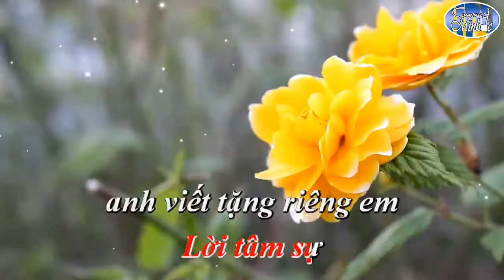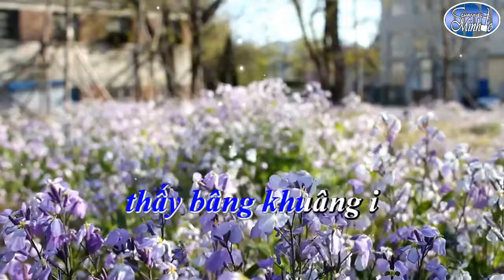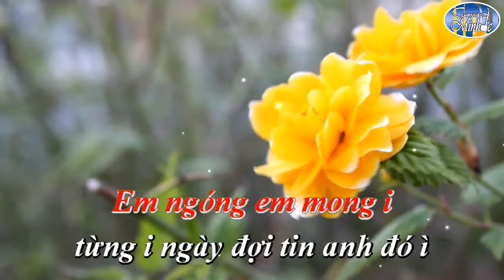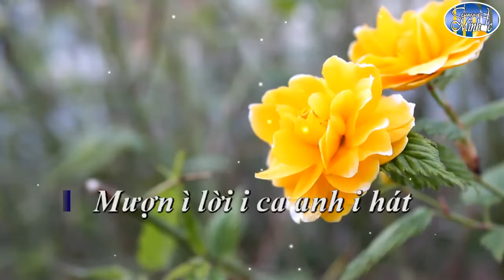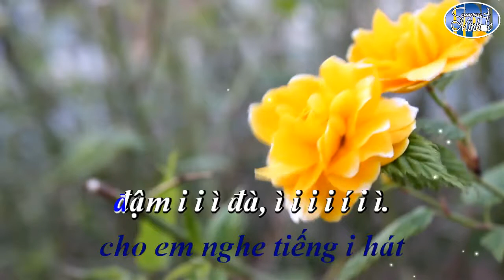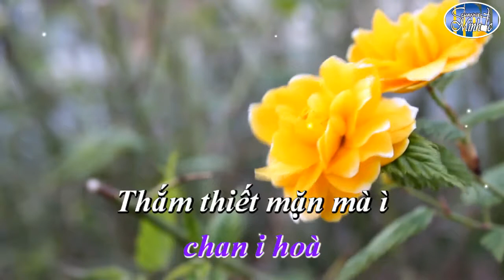Khúc Hát Tình Yêu KARAOKE ( BEAT Trần Thử ) đủ lưu không